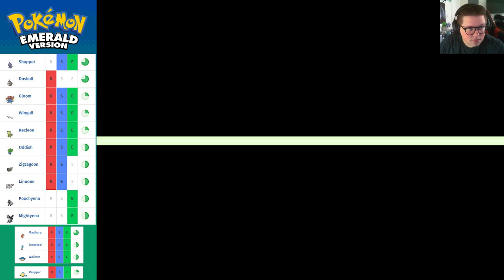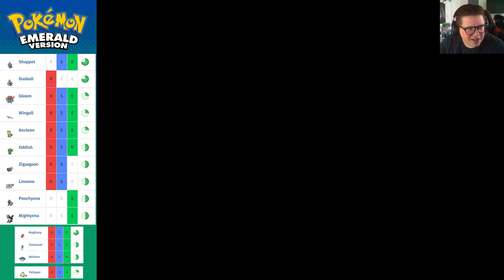Red Orb : Pokemon Emerald : Episode 30